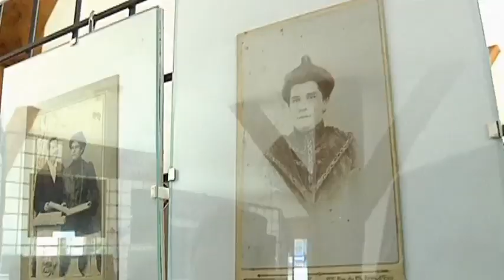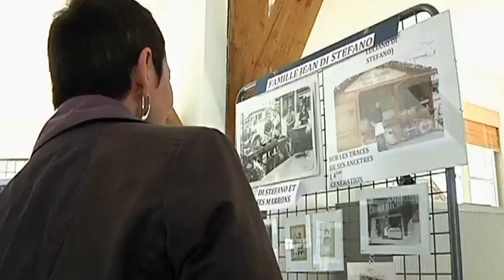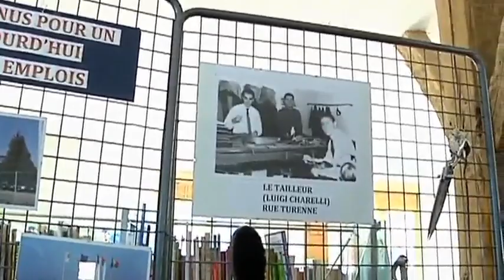Expo: Les Italiens de l'Aube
Sites webs/blogs, copiez cette vidéo avec le bouton "Intégrer" !
 L'intégration réussie des italiens aubois racontée autour d'une exposition à Chaource